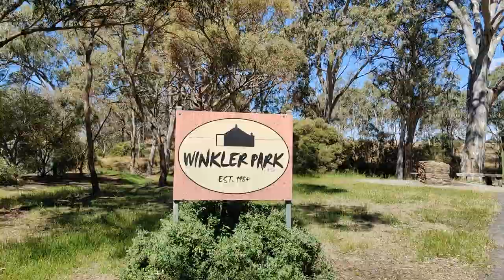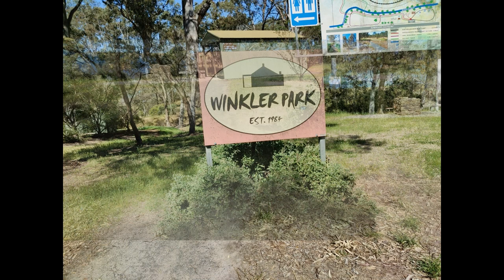Winkler Park Saddleworth SA#Cottage#walks#Birdwatching#explore#SA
Just 1.5 kms south of Saddleworth on the Barrier Highway, you will find a parking bay where you can enter the delightful Winkler Park and Cottage.

The park is maintained and developed by a small group of volunteers, with support from the Clare and Gilbert Valleys Council.
Take a break from your travels and make use of the facilities. You might enjoy a picnic lunch or tea stop in the shelter shed. It is situated beside an avenue of huge River Red Gums along the Gilbert River. Bring your camera.
Perhaps you’d like to stretch your legs by following one of the paths within the park or just sit quietly on one of the benches. Relax and revive while you listen to the sounds of local bird and creek life.
We hope you will enjoy our picturesque park as much as we do.

Facilities:
Public toilets
Walks
NEW bird hide